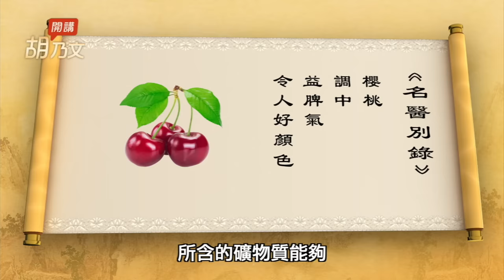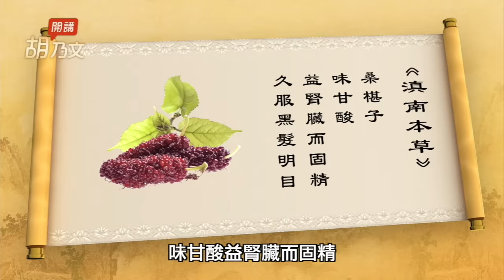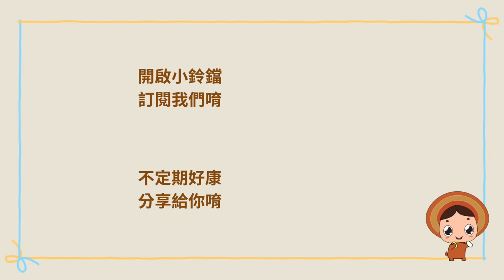莓果家族功效多！護心抗氧化它最強！加1物護眼助排便。好讚！這2類人吃櫻桃，降尿酸補心氣。1莓果曾是皇帝御用補品，2吃法補腎黑髮。覆盆子這樣吃養腎治夜尿，改善糖尿病｜胡乃文開講Dr.HU_221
莓果家族功效多！護心抗氧化它最強！護眼抗老助排便。讚喔！這2類人吃櫻桃，降尿酸補心氣。桑椹曾是皇帝御用補品，2吃法補腎黑髮。覆盆子這樣吃養腎治夜尿，改善糖尿病

長壽果花生護心防中風 這樣吃避開黃麴毒素
花生這樣挑，遠離一級致癌物！抗衰老、降低冠心病。花生+1物煮湯，防骨鬆補血補奶。3種人不適合吃花生。熟男防攝護腺問題，花生根這樣煮，改善頻尿、尿失禁，花生連皮一起吃養血補氣。

黑木耳含鐵量是豬肝的5倍！補血防骨鬆這樣吃最有效！清血管、甩掉便秘防大腸癌，降血脂又減肥。注意！1種人不可多吃。

各種虛弱感OUT！小米搭配暖心好料，5種美味粥品，補腎超級棒！增強消化力，降血糖又排毒、晚上睡飽飽、做事有幹勁，療癒全家人的味蕾與身心，吃出美肌好氣色。

米中補藥4寶！ 黑髮補血睡眠好
它是米中藥王，補腎防衰老，預防心血管疾病！糖尿病人該如何吃白米？這種米又叫補血米，明目活血。防米蟲、挑米小妙招，選對才健康！糙米2種煮法，美味又營養！

00:00 開場
01:24 眼睛酸澀疲勞？ 藍莓護眼消疲勞
03:35 上班好累氣色差 櫻桃補血臉色紅潤
05:45  記憶變差？櫻桃護大腦 增強記憶
06:43  桑椹是皇帝御用的補品 補腎黑髮氣色好
07:27  神奇的小丸子 抗老延年益壽
09:00  半夜頻尿睡不著喝一杯 能夠減少夜尿

💥 〔 詐騙注意，請勿購買 〕近日發現有不肖業者冒用胡乃文醫師名義，以「胡乃文中醫師配製」等虛偽不實內容販售商品，對此，胡醫師已向刑事警察局報案，請大家特別注意。到目前為止，胡醫師沒有為任何廠商配製產品，沒有代言任何產品，也沒有在網路上或任何通路銷售產品，更沒有授權任何廠商使用其照片製作商品廣告，因此，凡打著胡醫師名號所做的商品銷售，都是不實的假訊息，請各位粉絲千萬不要相信，以免上當受騙。